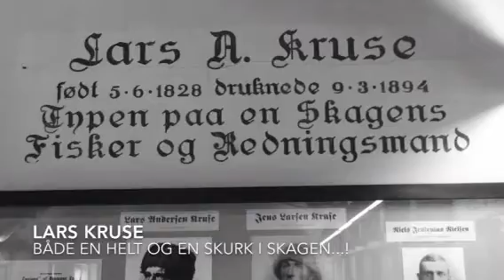Lejrskole i Skagen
2016 med 6. årgang på Vestre skole